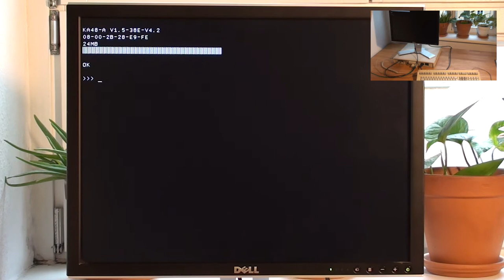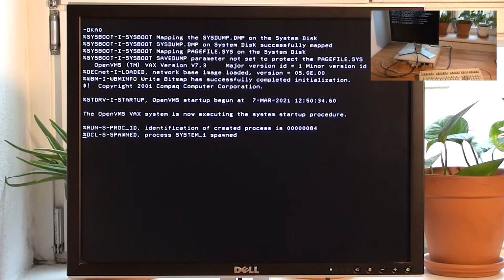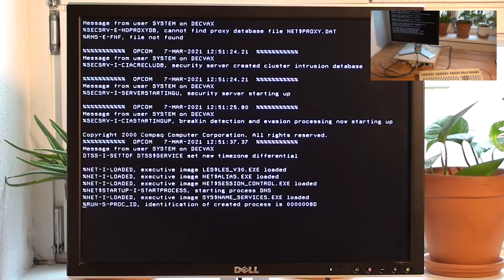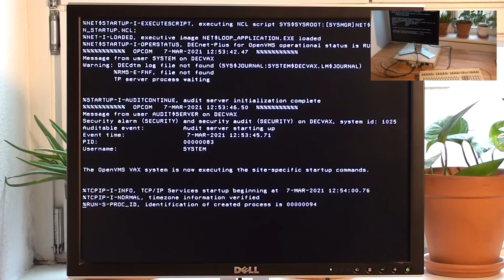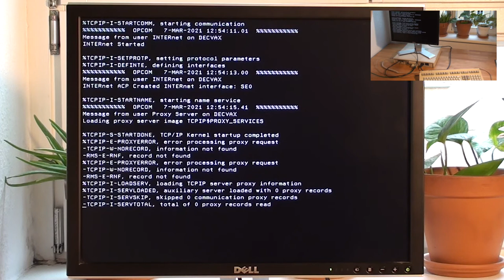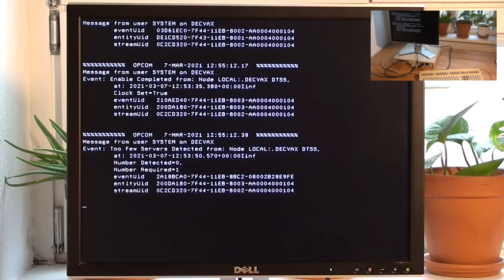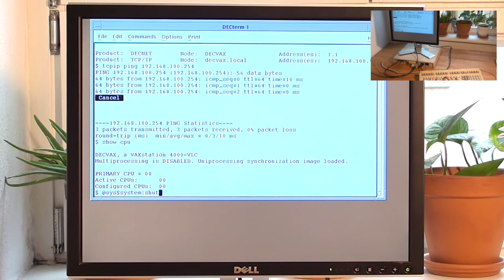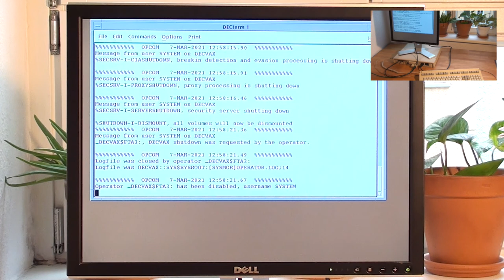VAXstation 4000 VLC (AB20800BQO) : full length footage from power-on to shutdown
Footage of the VAXstation 4000 VLC (AB20800BQO) going from power-on to shutdown, including console SHOW commands and booting into OpenVMS/VAX 7.3 and DECwindows.